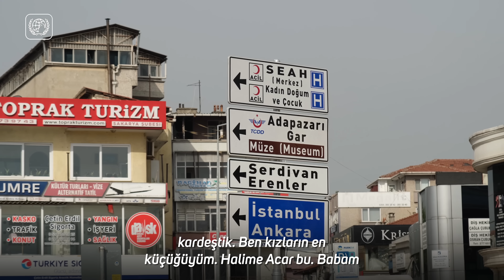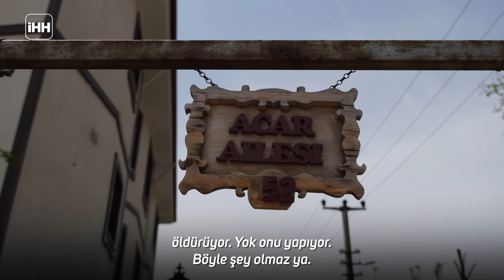“Dinlenmek Cennette!” | Sakarya’nın ‘İyilik Komutanı’ Halime Nine’nin Hikayesi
Trabzon’dan Sakarya’ya, oradan da tüm dünyaya uzanan bir İyilik Hikayesi onunki. Önce, kendi yetimlerine sahip çıktı daha sonra da Ümmetin yetimlerine el uzatabilmek için etrafını organize etti. Kızının gelin gittiği şehirde bile hayır çalışmalarından geri durmayışı ona “İyilik Komutanı” sıfatını kazandırdı. Bu, onun heyecanından bir şey götürmedi çünkü o, kendi tabiriyle babasının “deli kızıydı” ve “dinlenmek cennette”ydi.

75 yaşındaki Halime Acar, iyilik çalışmaları için adeta bir lojistik merkezine çevirdiği evinin kapılarını, İHH Youtube Kanalı için araladı.